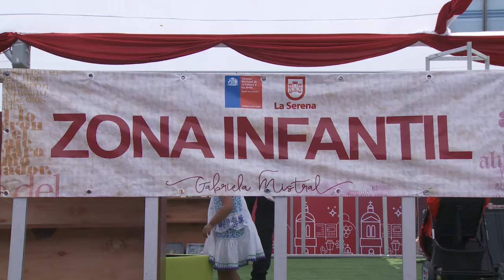XXXI Feria del libro de La Serena 2016 - II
Del 29 al 14 de febrero